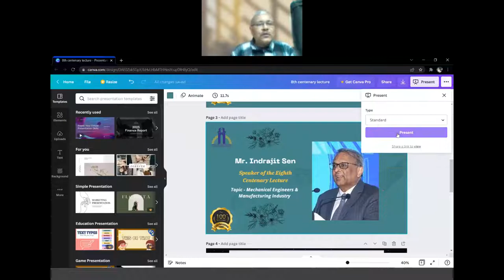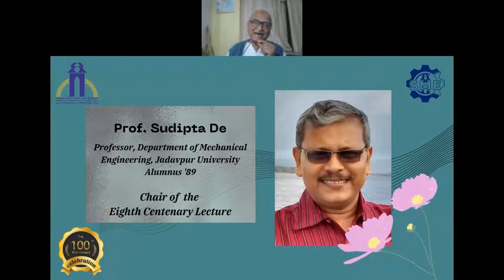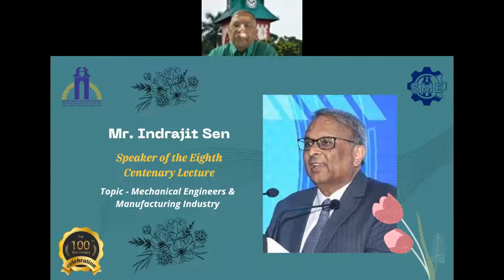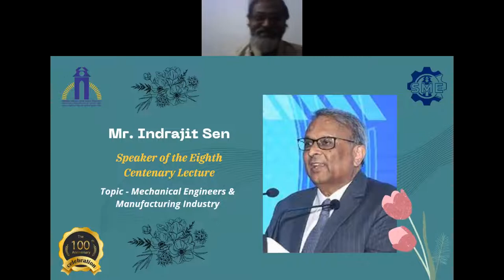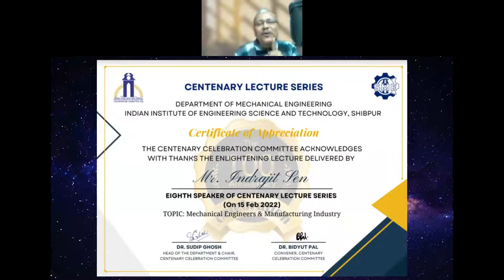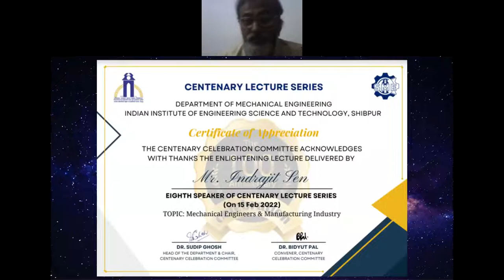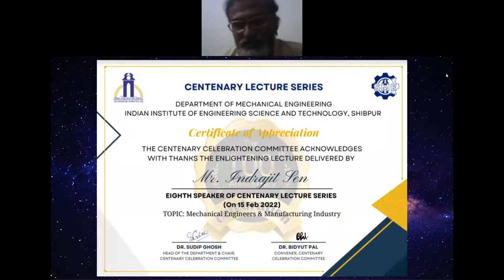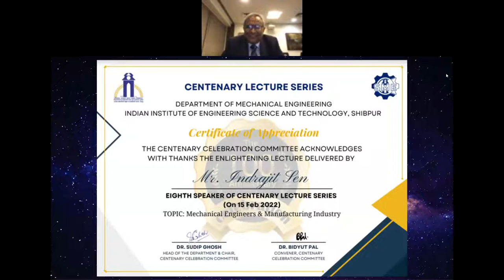Centenary Celebration, Mechanical Engg, IIEST Shibpur, 8th Centenary Lecture, Mr. Indrajit Sen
This video is the recorded version of the Eighth Centenary Lecture by Mr. Indrajit Sen, delivered on 15th February 2022, on the occasion of Centenary Celebration of the Department of Mechanical Engineering, IIEST Shibpur.